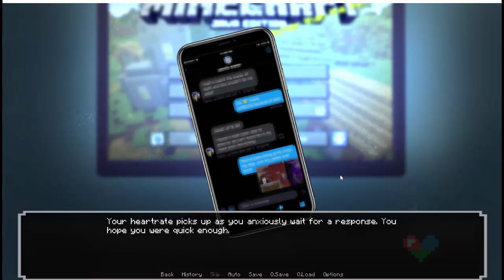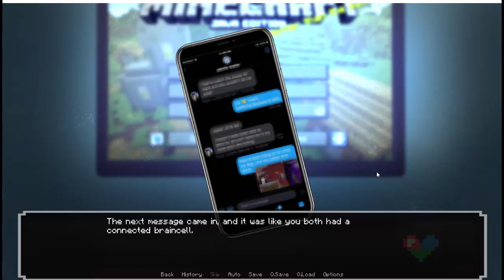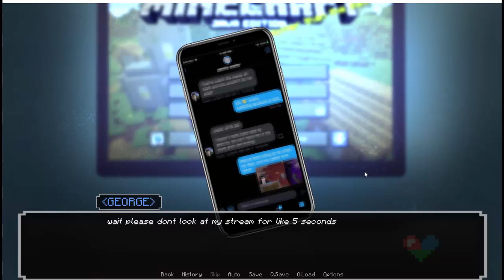Minecraft Lovehunt Finale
It may seem like it should be the ending but I want to get all the endings on video